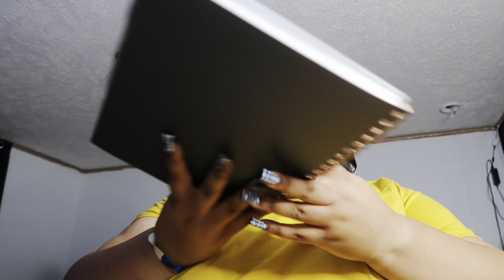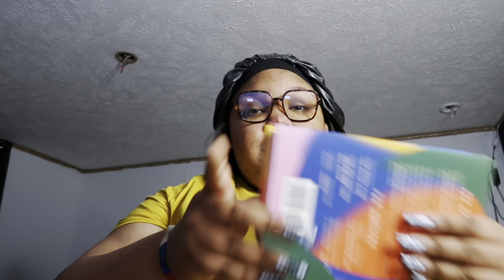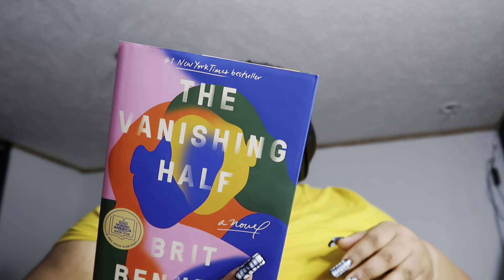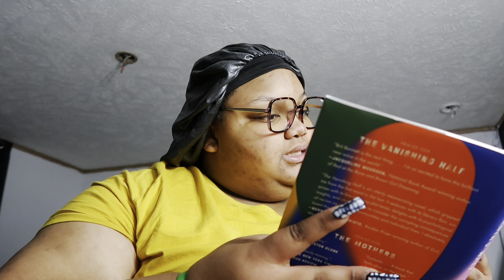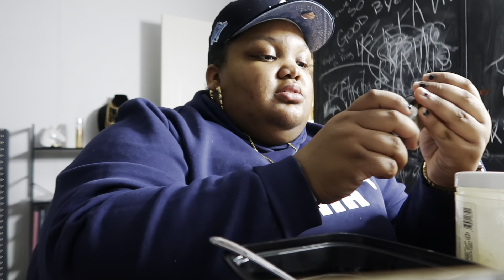WEEKLY VLOG | IM BACK + HAIR CRCK + CAR CHATS | TAYNCOLE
HAPPY NEW YEAR MY BABIES! I hope that this year is great to you. That you're blessed above and beyond all you imagine. WHAT YOU WANT YOU GET, PUT THE WORK IN.